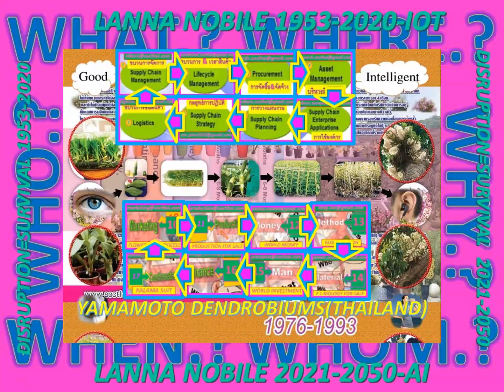LANNALANNA2020#TSUSUKI_REUNION_ISLANDAI#TRANSCED_CNX_AGRI#WORLD_ORDER_RACHAMONGKOL#WORLD_MOBILITY_AI